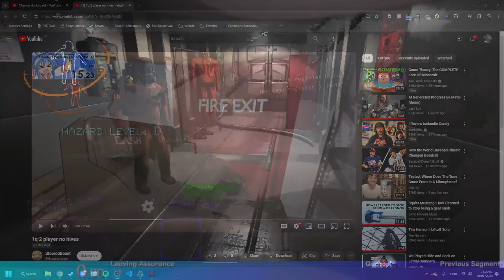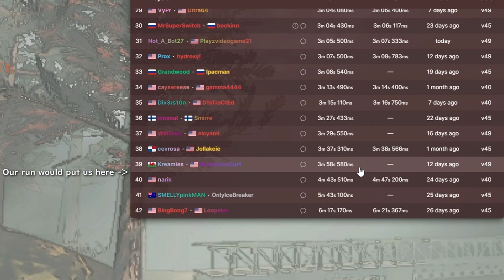We try speedrunning Lethal Company, even though we suck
We did ass, and have since fallen way down on the leaderboards, but it was a lot fun!